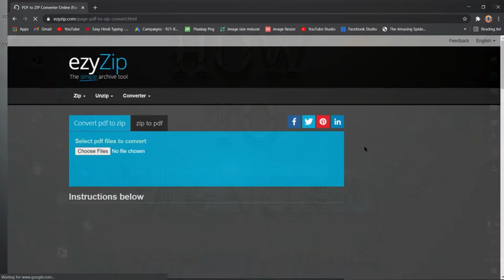How to Convert Any PDF File To ZIP File Without Any Software In One Click | PDF to ZIP converter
In This Video I Will Show You How to Convert Any PDF File To ZIP File Without Any Software In One Click || Easy Tutorial || Step By Step Guide ||